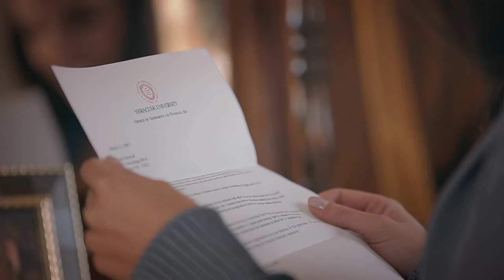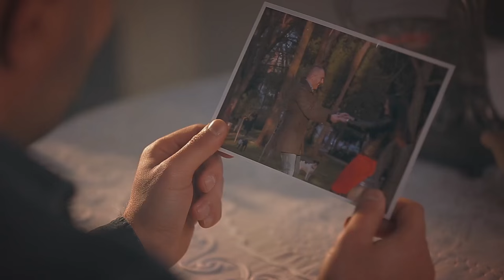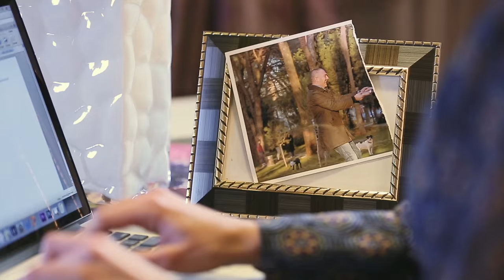Goran Stjepcevic - Vrijeme ljubavi ne prestaje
NOVO! 2016
Muzika:Darko De Zan
Tekst:Darko De Zan
Aranzman:Darko De Zan

NATENANE PRODUKTION
Rezija-Dusan Kovacevic